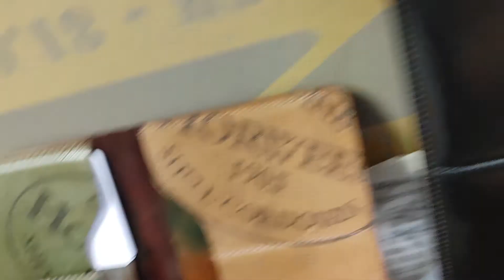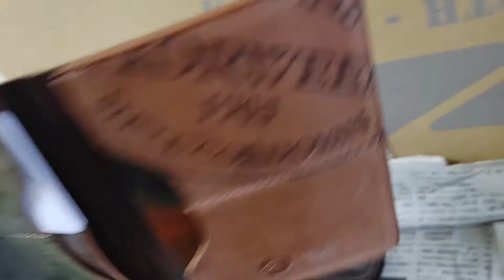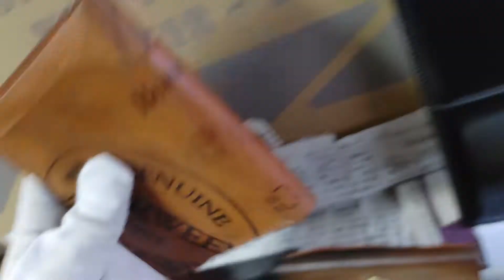ココマイスター シェルコードバン スタンフォードウォレット 艶々。コードバン Ashlandlether アッシュランドレザー cordovan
ココマイスター シェルコードバン スタンフォード ウォレット
艶々です。

他
モデル名 :アッシュランドレザー トニーザアント ナチュラルシェルコードバン
こちらの未使用品は、送料込み税込みで直売で33000円を考えております。

モデル名 :アッシュランドレザー コインケース ウイスキー マーブルシガー パターンオーダー
こちらの未使用品は、送料込み税込みで直売で20000円を考えております。

モデル名 :アッシュランドレザー ファットハービー シェルコードバン  マホガニー、リバースNo8、リバースブラック、マーブルブラック パターンオーダー
こちらの未使用品は、送料込み税込みで直売で42000円を考えております。

当方は、シェルコードバン製品のメーカーashlandleatherの正規代理店です。パターンオーダーなど御遠慮なくご相談ください
パターンオーダーも受け付けております！
日本未流通のシェルコードバンもあります！アマレット バイオレット、マーブルno8 マーブルブラックなど
長財布、コインケース、カードケースなどもフルシェルコでつくれます。